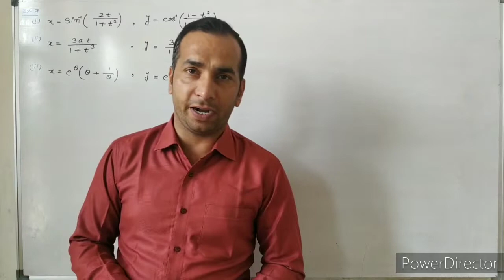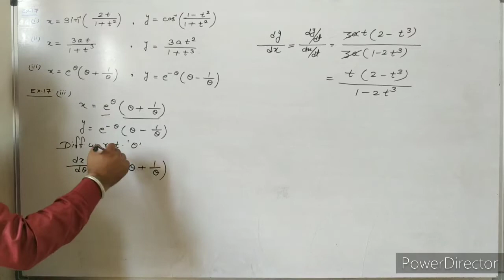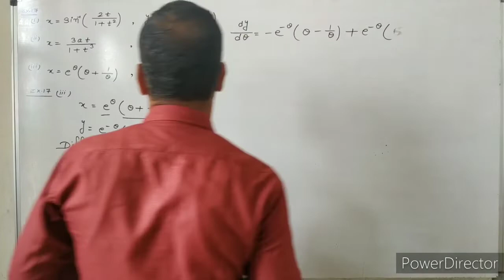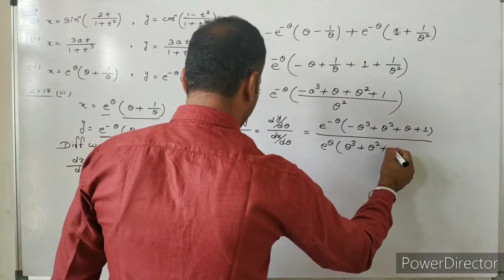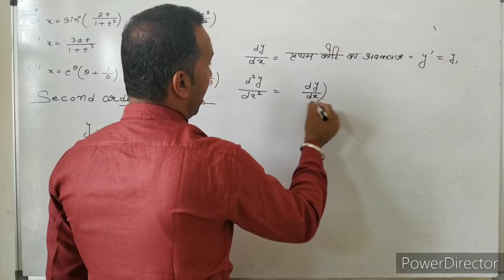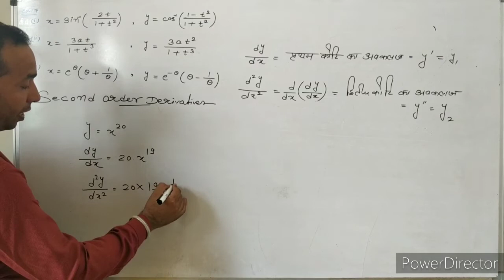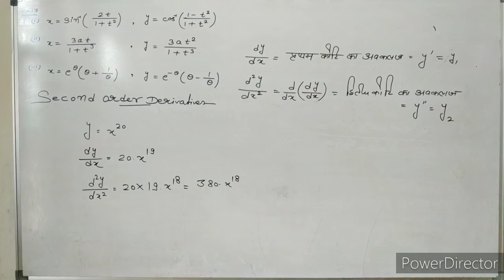अवकलज(DERIVATIVES)CHAPTER-7#RBSE#EX.7.4 का उदाहरण17#VIKRAM CHAWLA